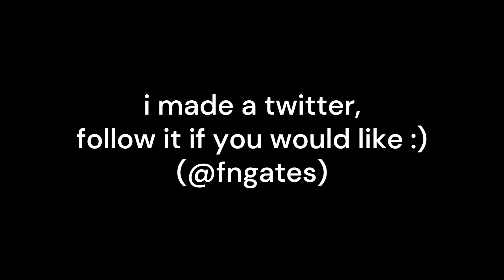Bounty! 💰 (Fortnite Montage)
Bounty! 💰 (baine!)
Bounty! 💰 (Creative Highlights)
Fortnite Montage - "bounty!" (baine!)
baine!  - bounty! (Official Music Video)

Enjoy the montage!

Use code “gates” if you would like to support me!
Drop a LIKE 👍 and SUB 🔴 if you enjoyed!

I am a small Fortnite YouTuber that is trying his best to make good content. :)
i luv u all

-gates